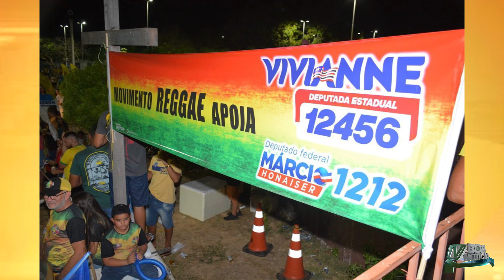Entrevista com a Deputada Estadual eleita Vivianne Coelho.